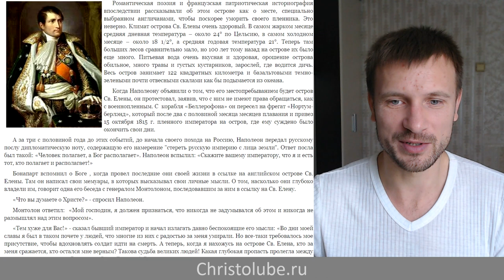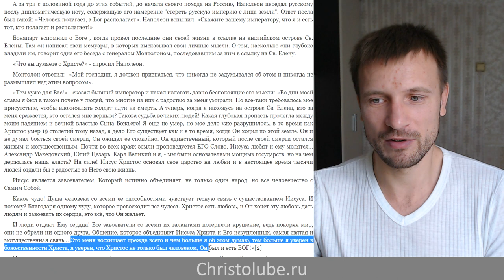НАПОЛЕОН БОНАПАРТ об ИИСУСЕ ХРИСТЕ, как о Бог-Любви явившемся во плоти (26.08.2019) ХРИСТОЛЮБ ✝️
НАПОЛЕОН БОНАПАРТ об ИИСУСЕ ХРИСТЕ — это видео о мыслях Наполеона об Иисусе Христе в последние годы своей жизни.

«Что вы думаете о Христе?» - спросил Наполеон.

Монтолон ответил:  «Мой господин, я должен признаться, что никогда не задумывался об этом и никогда не размышлял над этим вопросом».

«Тем хуже для Вас!» - сказал бывший император и начал излагать давно беспокоящие его мысли: «Во дни моей славы я был в таком почете у людей, что многие из них с радостью за меня умирали. Но все-таки требовалось мое присутствие, чтобы вдохновлять солдат идти на смерть. А теперь, когда я нахожусь на острове Св. Елена, кто за меня сражается, кто остался мне верным? Такова судьба великих людей! Какая глубокая пропасть пролегла между моим падением и вечной властью Сына Божьего! Я еще не умер, но мое дело уже разрушилось, в то время как Христос умер 19 столетий тому назад, а дело Его существует как и в то время, когда Он ходил по этой земле. Он и не думал бояться своей смерти, Он ожидал ее спокойно. Он единственный, который после своей смерти остался живым и могущественным. Почти во всех краях земли проповедуется ЕГО Слово, Иисуса любят и ему молятся... АлександрМакедонский, ЮлийЦезарь, КарлВеликий и я, - мы были основателями мощных государств, но на чем держалась наша власть? На силе! ИисусХристос основал свое царство на любви и в настоящее время тысячи людей отдали бы с радостью за Него свою жизнь.

Иисус является завоевателем, Который истинно объединяет, не только один народ, но все человечество с Самим Собой.

Какое чудо! Душа человека со всеми ее способностями чувствует тесную связь с существованием Иисуса. И почему? Благодаря одному чуду, которое превосходит все чудеса. ХристосЕстьЛюбовь, и Он хочет эту любовь дать людям и завоевать их сердца, это всё, что Он желает.

И люди отдают Ему сердца! Все завоеватели со всеми их талантами потерпели крушение, ведь покоряя мир, они не обрели ни одного друга. Общение, которое объединяет Иисуса Христа и Его искупленных, самая святая и могущественная связь... Это меня восхищает прежде всего и чем больше я об этом думаю, тем больше я уверен в божественности Христа, я уверен, что Христос не только был человеком, Он был и есть БОГ!»

— SKYPE: christolube

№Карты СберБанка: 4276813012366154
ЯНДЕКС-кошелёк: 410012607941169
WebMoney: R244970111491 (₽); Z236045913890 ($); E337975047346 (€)